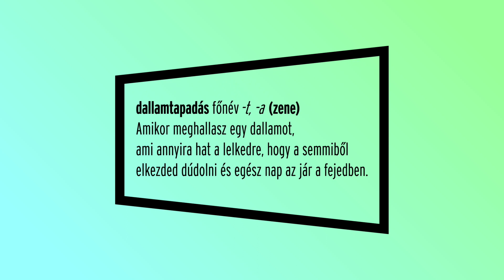M-Squad - Beatmaking MEGFEJTVE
S02E02

Freestyle vagy nem Freestyle, az M-Squad - Beatmaking sorozata per pillanat a magyar underground rap legérdekesebb színfoltja! Kinek melyik a kedvenc verzéje, gyertek fejtsük megy együtt!

Kedvenc track: Giajjeno
Leggyengébb szám: Rico
Dallamtapadás faktor: 10/9